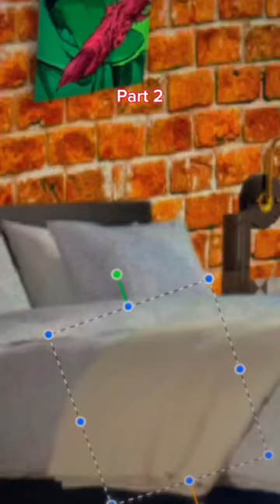George Bedroom Transformation (2/2) 🛏🖌